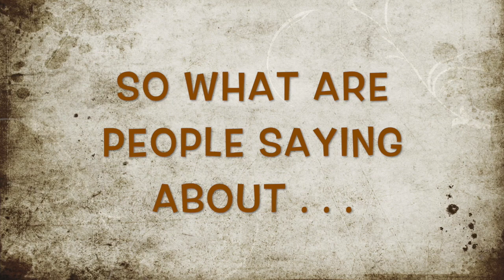Audience responses to Man of La Mancha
Here's just some of the responses from audience members to our first weekend of MAN OF LA MANCHA.